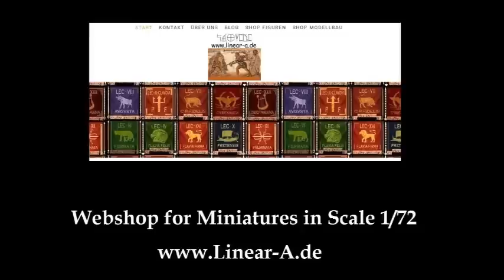Linear-A - Spartacus Uprising in Scale 1/72